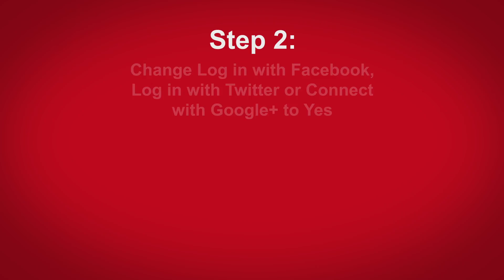Connecting Your Social Accounts to Pinterest